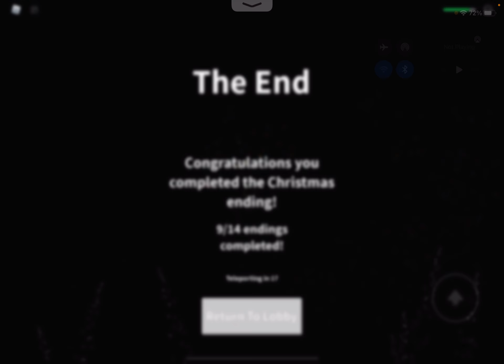I will show you guys how to get the new ending in Field Trip z with my dad and brother